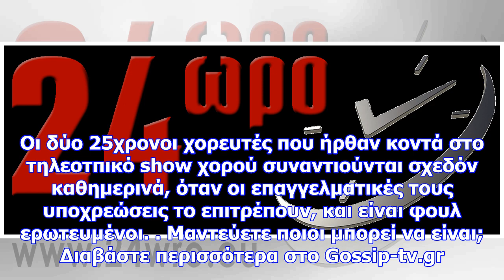So you think you can dance: η γνωριμία στο πλατό και ο έρωτας!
Newsbomb.gr Θυμάστε το τάλεντ σόου χορού του ΑΝΤ1 που παρακολουθούσαμε την προηγούμενη τηλεοπτική σε...